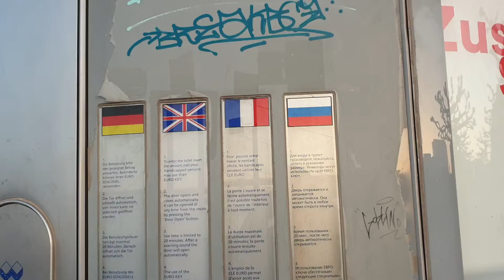...есть надписи на русском языке...